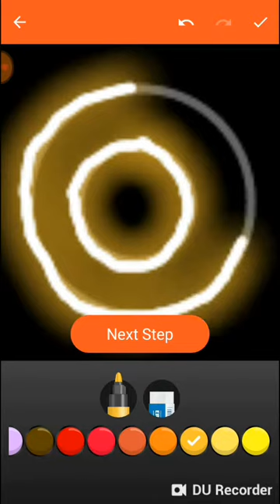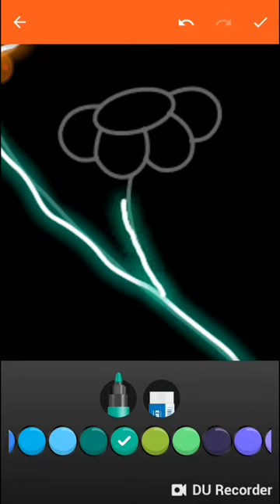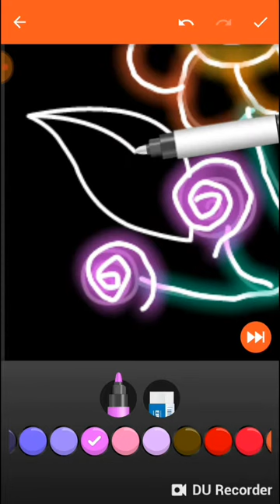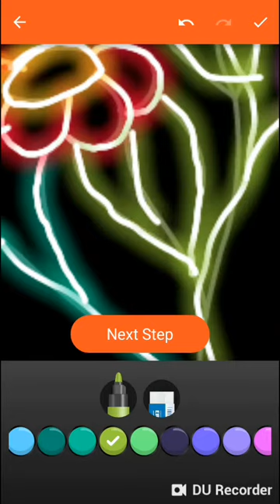How to DRAW and PAINT GLORY Flowers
Well..
This section of series is a
☆☆Big Fancy of Fun☆☆
for sure.. in which we learn how to draw many types of flowers and vases step by step and making them look stunning too by coloring them 😍